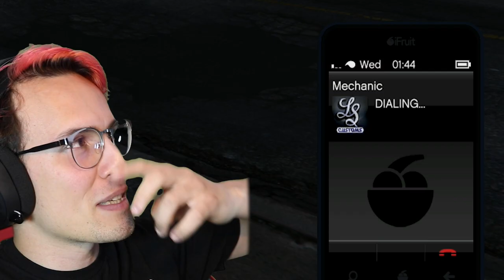Si je perds la course, je VENDS MA VOITURE ! (GTA Online)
🔥DERNIÈRE VIDÉO
💡DESCRIPTION
J’ai participé à des courses sur GTA Online avec mes voitures personnalisé. Si je perds une course, je dois vendre ma voiture !

⏰HORAIRE DE VIDÉOS
• DANTAZZ GAMING : Mercredi 3PM EST & Dimanche 9AM EST
🎥CHAÎNES YOUTUBE
(Clic pour voir tous mes réseaux)